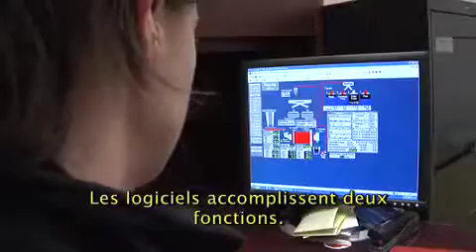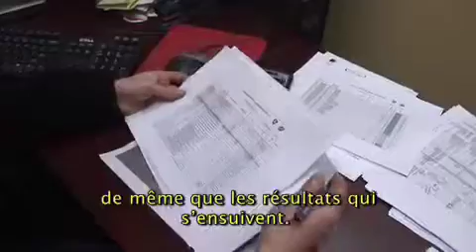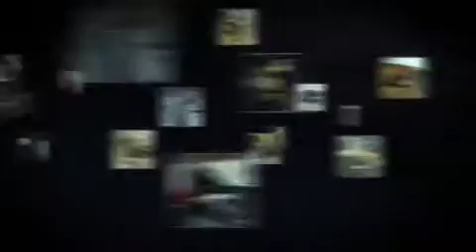Ingénieure en traitement du minerai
Voyez l'industrie à l'œuvre!

Pour plus d'informations sur les carrières dans l'industrie minière canadienne, veuillez consulter